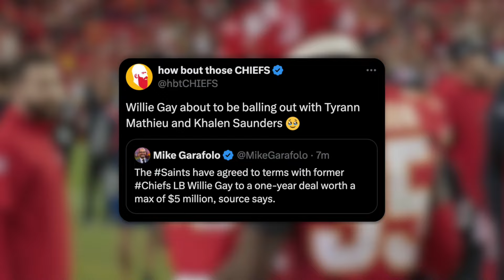It's SAD to see Willie Gay Jr move on...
Willie Gay Jr is to sign with the Saints on a one-year deal worth a max of $5 million

Cole DeRuse
705-B SE Melody Ln #218
Lee's Summit, MO 64063